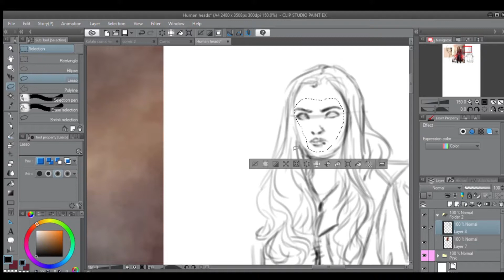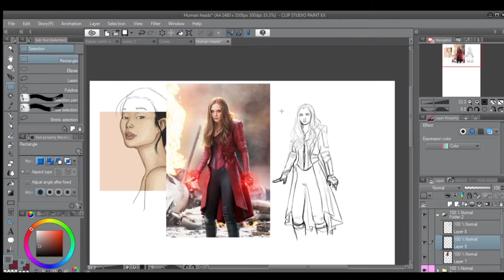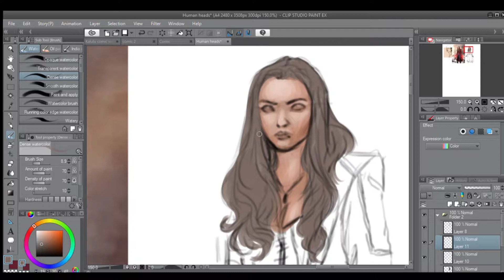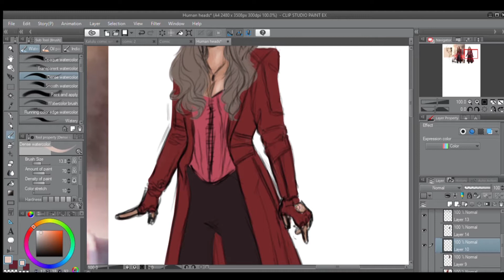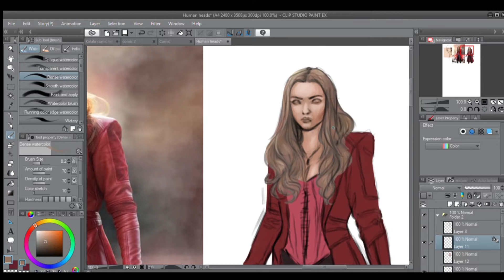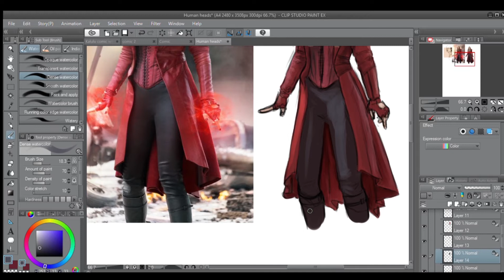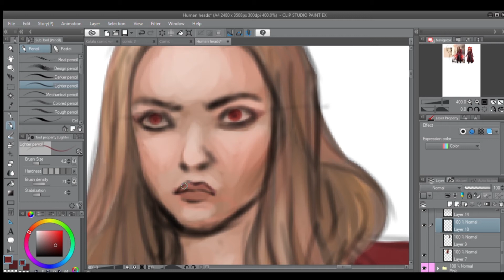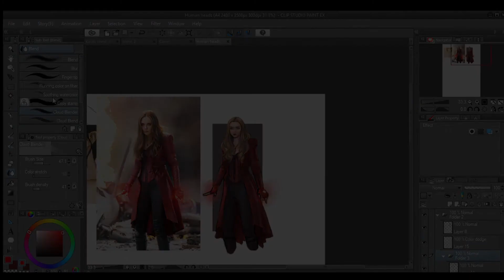Scarlet Witch sketch | KaluluDraw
Just some sketches from Class while I waited for the teacer.